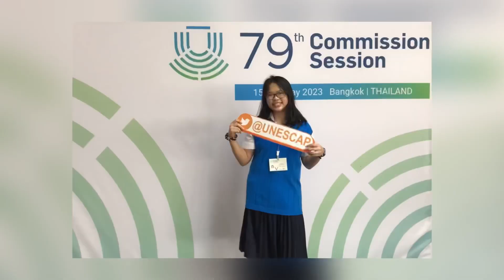Student Assistant ที่ UN ESCAP มันเป็นยังไง? เล่าประสบการณ์ช่วยงาน conference CS79 แบบไม่กั๊ก!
เพื่อนๆ มหาลัยคนไหนอยากลองไปช่วยงาน conference ของ UN บ้าง? คลิปนี้มีคำตอบ!
UN Student Assistance Programme โปรแกรมหานักศึกษาไปช่วยงาน conference ที่ ESCAP, United Nations Conference Centre
PAMMIZE เล่าแบบละเอียดยิบตั้งแต่สมัคร สัมภาษณ์ และประสบการณ์ในวันจริง

Short video / reel เกี่ยวกับ A student assistant’s day during ESCAP CS79

ถ้าเพื่อนๆ สนใจโปรแกรมนี้ ปี 2024 ยังเปิดรับสมัครอยู่ถึง 8 March 2024